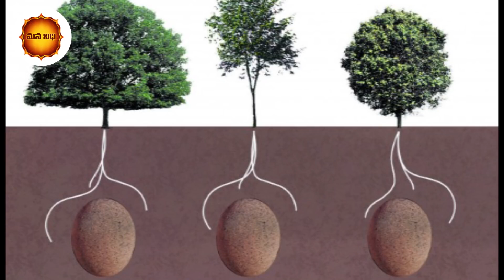మనం మరణించాక కూడా ఆ రూపంలో సజీవంగా ఉండొచ్చు అది ఎలాగంటారా | Mana Nidhi